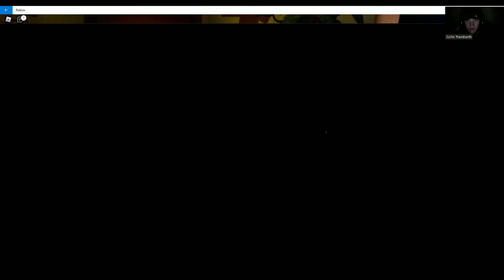Sir I am just here for car insurance.